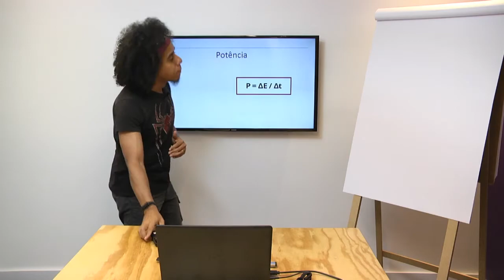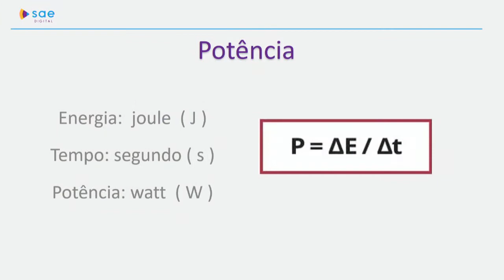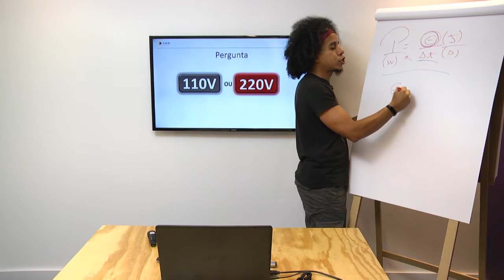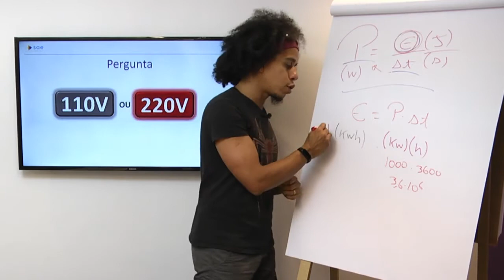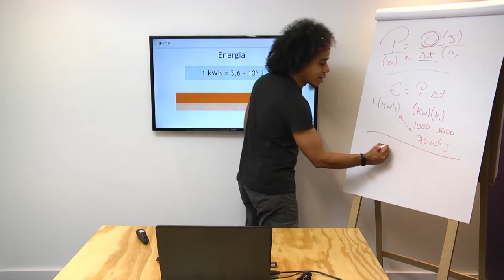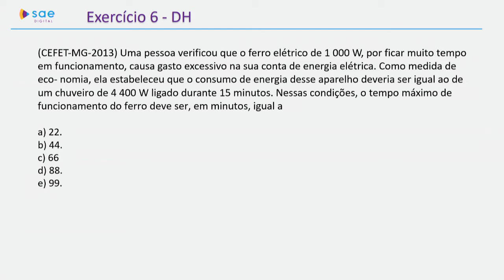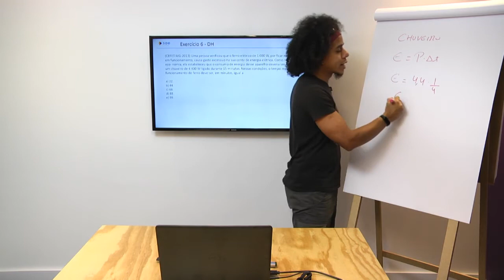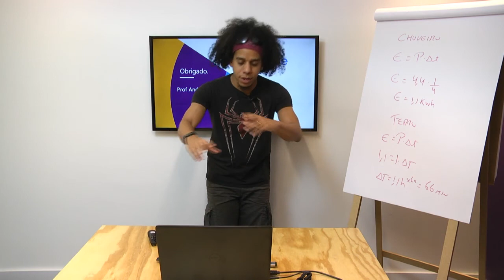3ª série I Física I Dia 49